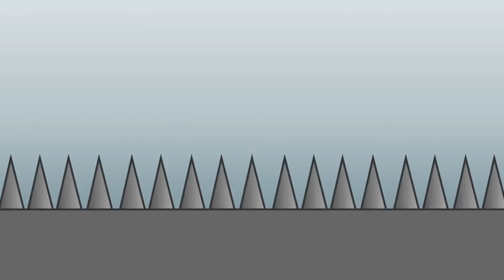Sally Star No Time Like A Present From Alphabet Lore 972